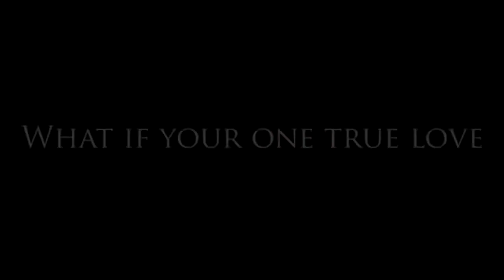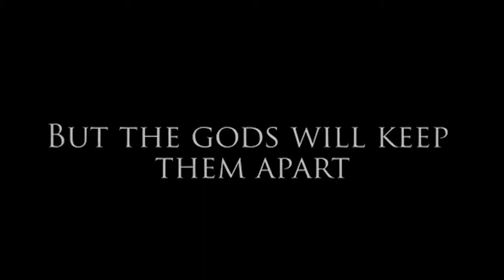Helen & Lucas.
Helen Hamilton and Lucas Delos from Starcrossed Series.

Alexis Ren as Helen.
Colton Haynes as Lucas.

Song: Sky's Still Blue - Andrew Belle.